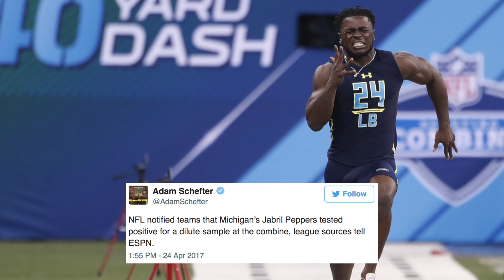Report: Jabrill Peppers Tests Positive For A Dilute Sample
University of Michigan's Jabrill Peppers reportedly tested positive for a dilute sample at the NFL combine according to Adam Schefter of ESPN. Peppers was projected to be a mid-first round pick in the 2017 NFL Draft.